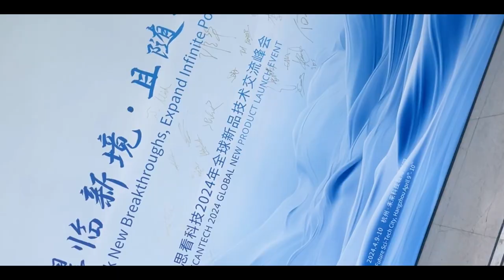SCANTECH 2024 New Product Launch Event Highlights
Catch the highlights of SCANTECH's New Product Launch Event in our latest video!

From unveiling new innovations to engaging in technical exchanges and explorations, and enjoying a cheerful city tour, the days were truly memorable. 🎈

Join us in Hangzhou next year for another unforgettable experience!